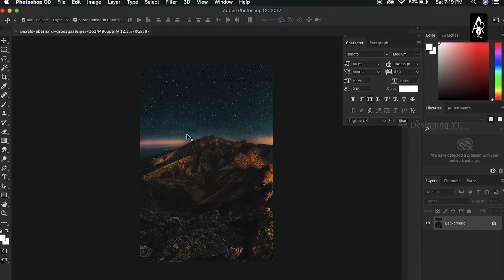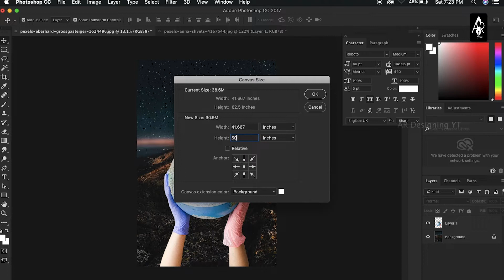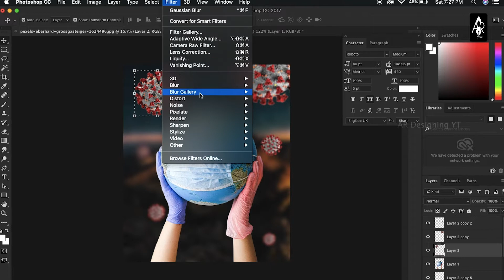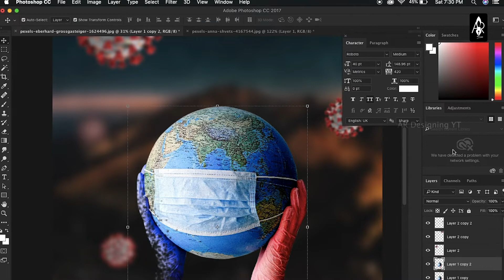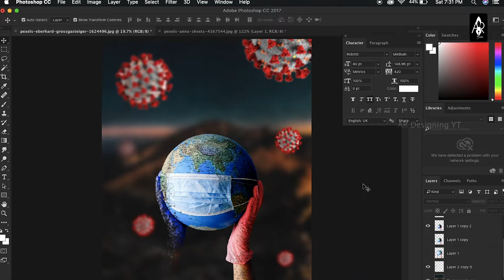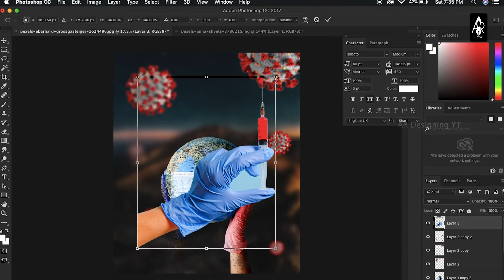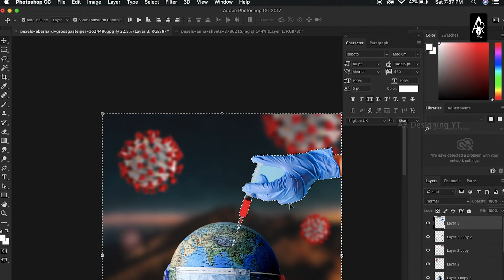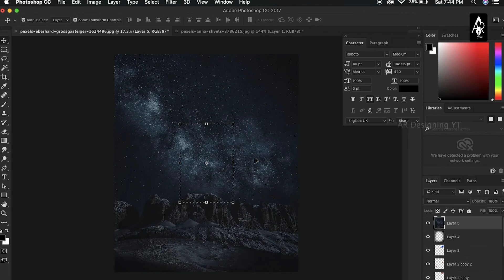Virus Manipulation | Adobe Photoshop CC | Tutorial | Corona Virus